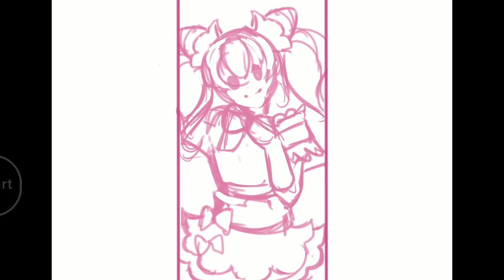Delicious Party Precure | Clip Studio Paint (TIMELAPSE)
The holiday season was a somewhat busy one. I didn't get to do anything for a whole month ;-;
Enjoy! Still stuck in commission hell as always. lol

DRAWING INFO

**DO NOT USE/TRACE/EDIT/REPOST/SELL/RENDER MY ARTWORKS/VIDEOS IN ANY WAY, PLEASE.**

♦Characters ©: (from left to right)
Cure Spicy, Cure Precious, and Cure Yum Yum
♦Finished Picture (Art ©): (Coming Soon)
♦Original Time: At least 20 hrs. (~6 hrs per character)
♦Drawing Program: Clip Studio Paint
♦Tablet: Wacom Intuos Pro Small
♦Recording: OBS (Open Broadcaster Software)
♦Editing/Post Processing: DaVinci Resolve 17

LINKS

Art Trades/ Requests: NEVER
I do not work for free. Paid work inquiries only.